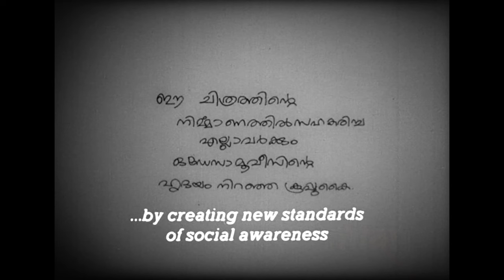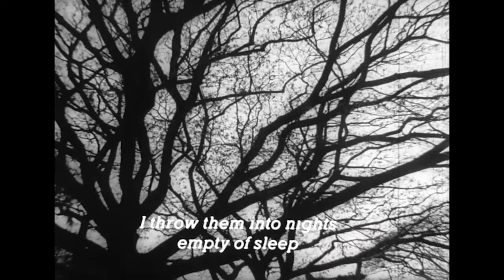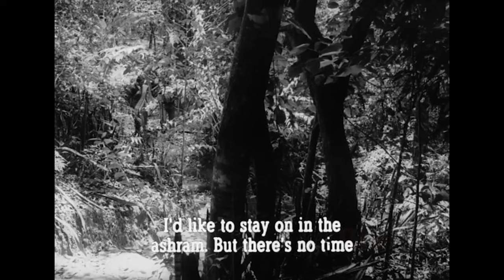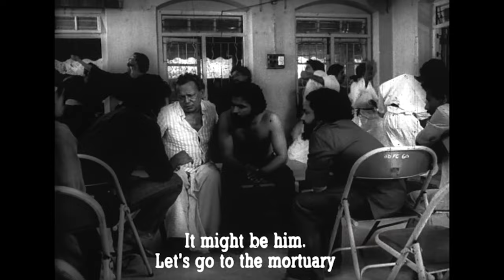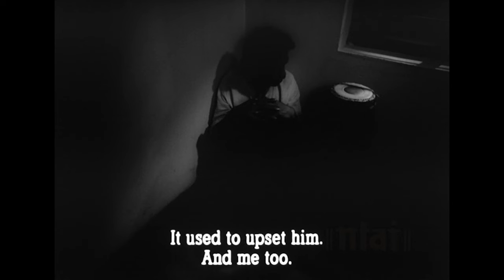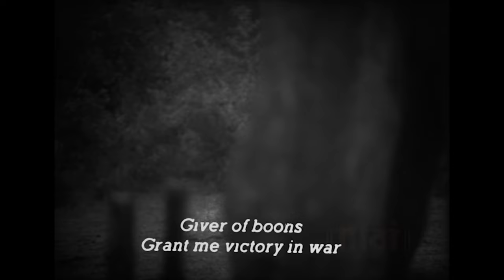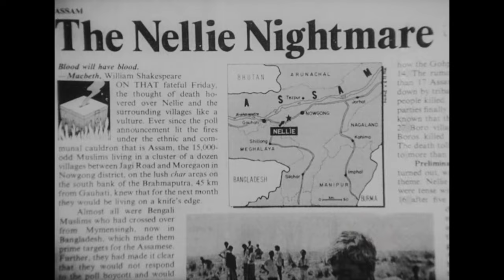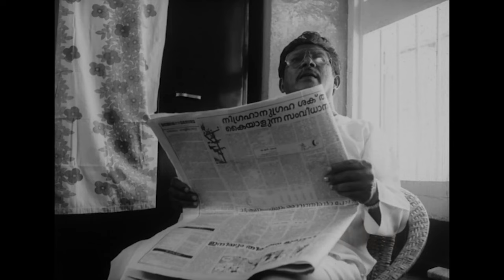അമ്മ അറിയാൻ AMMA ARIYAN_RestoredFullHD1080p I John Abraham I 1986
The story revolves around the incidents following the death of a young Naxalite, upon whose death his friends travel to the village where his mother lives, to inform her of the death of her only son.

Written and Directed by John Abraham.
A film by Odessa Collective.

CAST :
Joy Mathew
Maji Venkitesh
Kunhu Lakshmi Amma
Nilambur Balan
Harinarayan.

CREW:
Cinematography - Venu. G.
Edited by Bina Paul.
Production - Odessa Collective.

Language - Malayalam.
Shot on Film, Black and White,
Aspect Ratio : 1:1.66.
Edited on Moviola Machine.
Hardcoded English Subtitles.
Restored Digitally at NFAI, Pune.

Restored from the Original Print and Digitally converted for Youtube broadcast staying true as much as possible to the original Aspect Ratio and also not compromising on loss of quality.